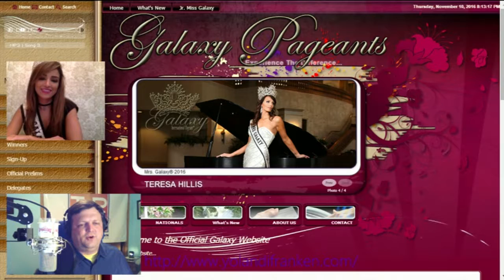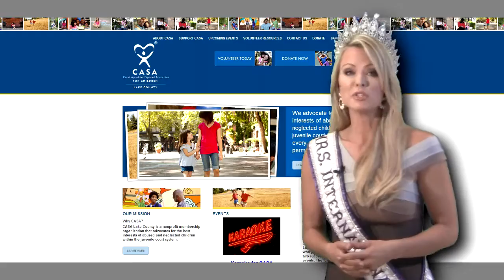Angel Bhathal, Ms. Galaxy Canada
Interview with Angel Bhathal, Ms. Galaxy Canada